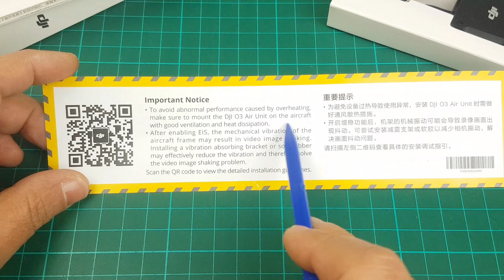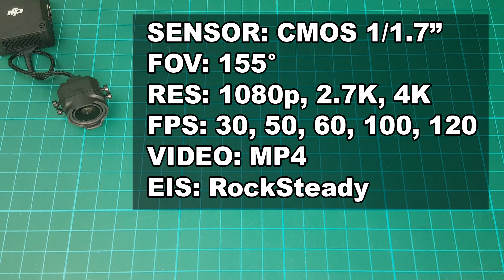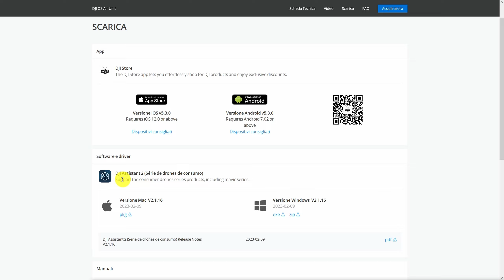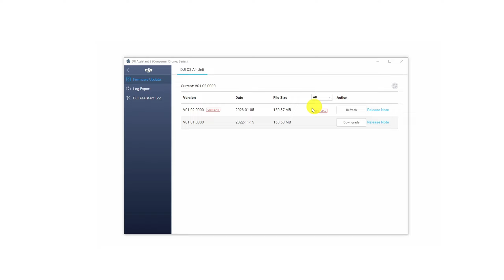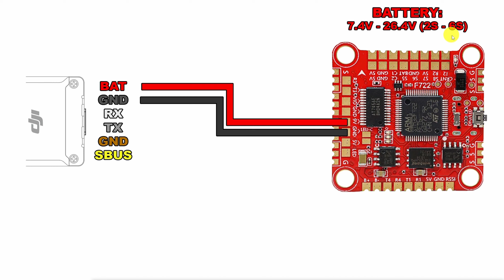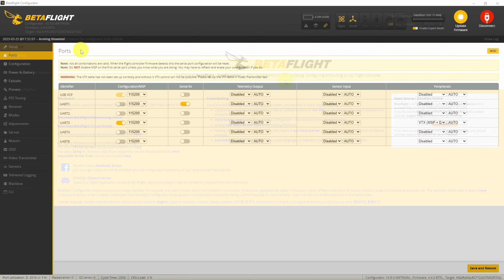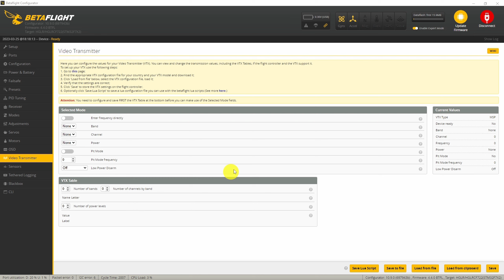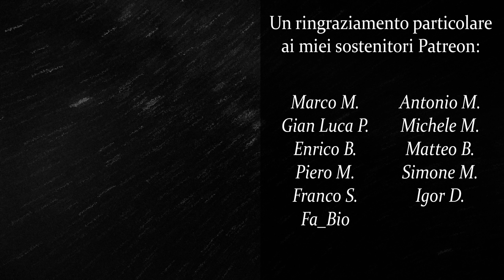Come COLLEGARE, AGGIORNARE e CONFIGURARE la DJI Air Unit O3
▼ Timeline:

00:00 Intro & Unboxing
00:49 SPECIFICHE
02:45 AGGIORNAMENTO
03:31 COLLEGAMENTI
05:38 CONFIGURAZIONE
07:32 CONCLUSIONI